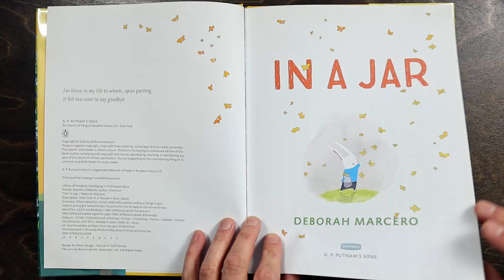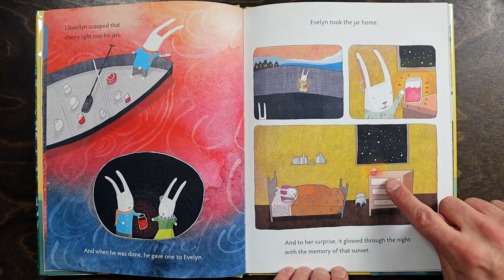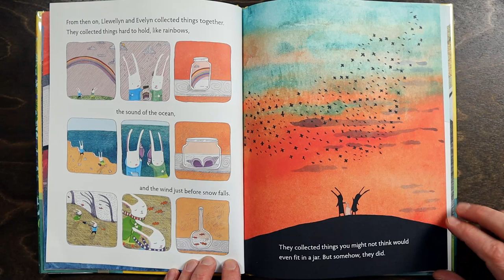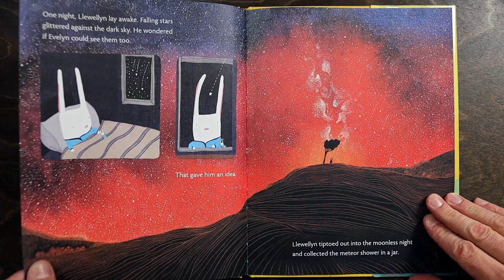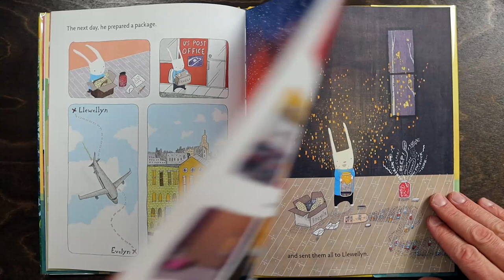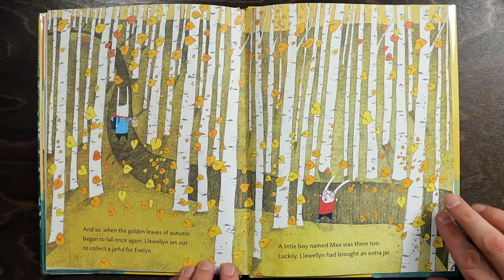Story Time: In a Jar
By Deborah Marcero